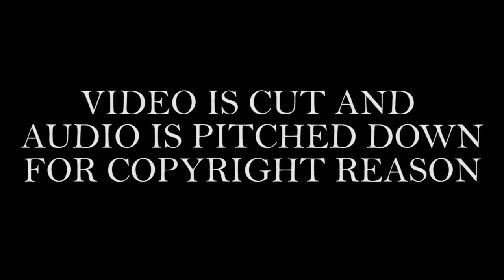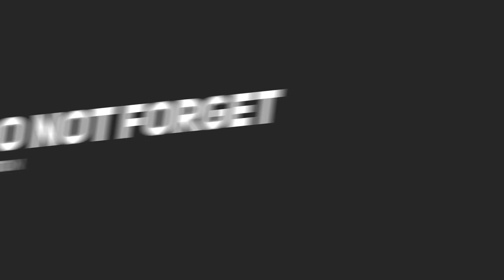Battle Knockdown | Linagabung sa Bugasong 2021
Bulilit and Mini Sound Show

Participants
👉 Renz Bulilit Sound
👉 Mackies Micro Sound
👉 Rico and Vio Bulilit Sound
👉 LDS Bulilit Audio
👉 Eman Mini Sound
👉 TRS Bulilit Audio
👉 Tres Marias Mini Sound
👉 Dala Mini Sound
👉 Lorenzo Mini Sound
👉ABM Mini Sound
👉Daryl Mini Sound

Judges
Adrian Vicencio
Gabriel Bungabong
Sharam Dharam

Organizer
Mr. Freddie Songcog

iiihhhhaaaayyyyyyyy!
Bugas Sa Lusong Festival 2021